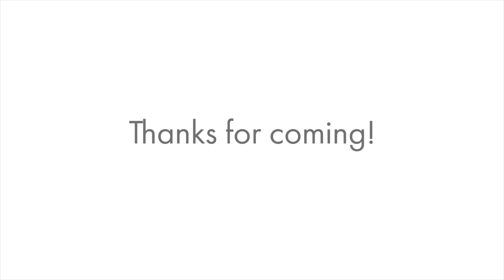5215 Clipper Cove